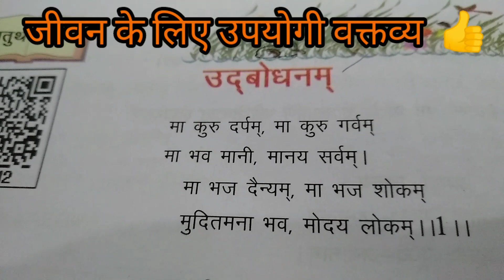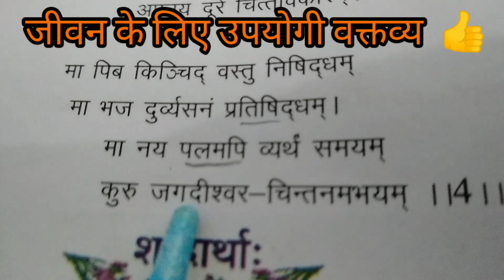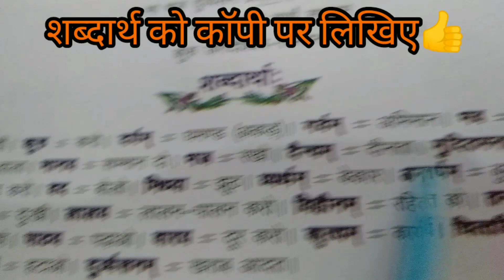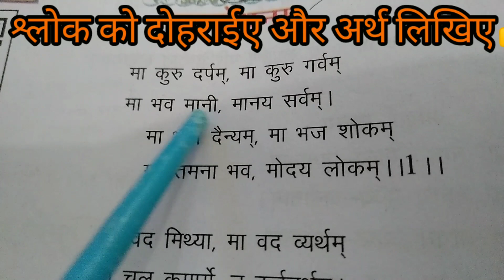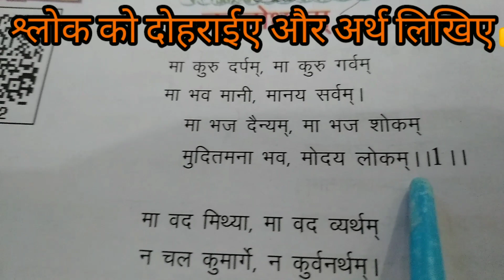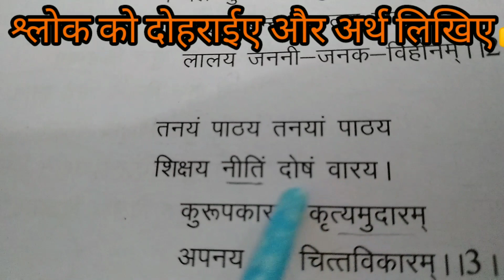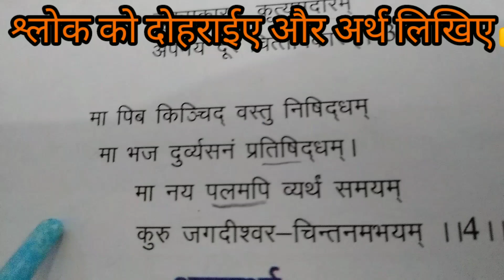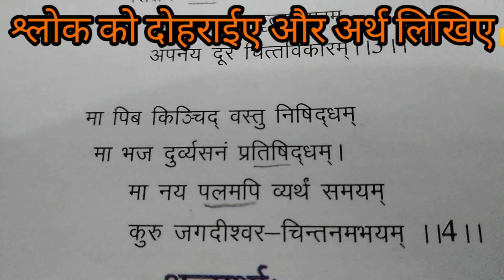उद्बोधनम्, चतुर्थ: पाठ:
कक्षा- 6, संस्कृत पीयूषम्, अर्थ सहित व्याख्या 👍